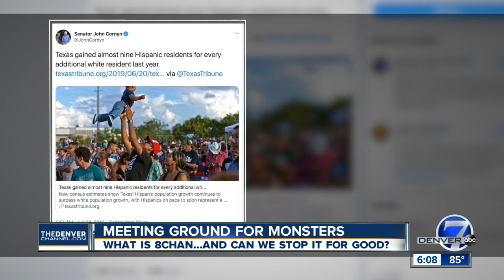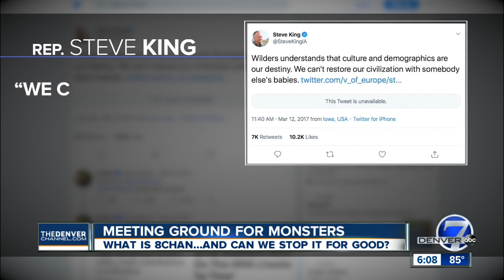Meeting ground for monsters: What is 8Chan?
What is 8Chan, how is it connected to mass shootings and can we stop it for good?